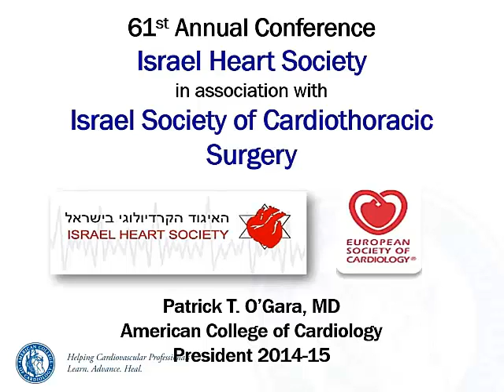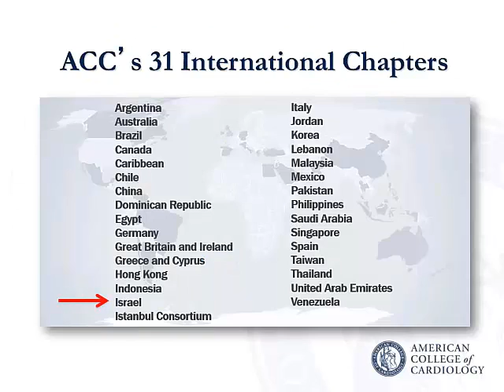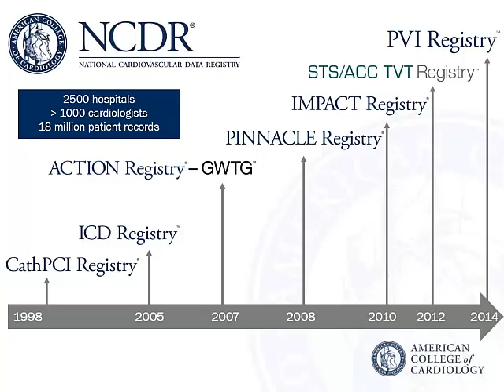Patrick T. O'Gara, President, American College of Cardiology